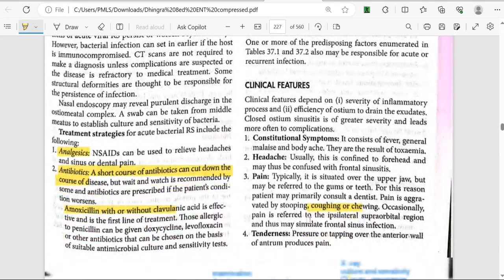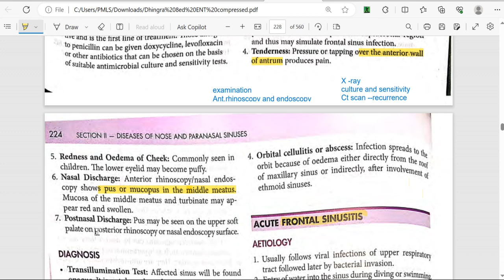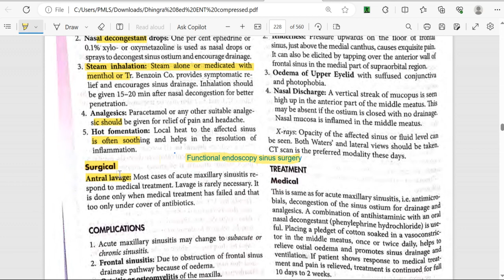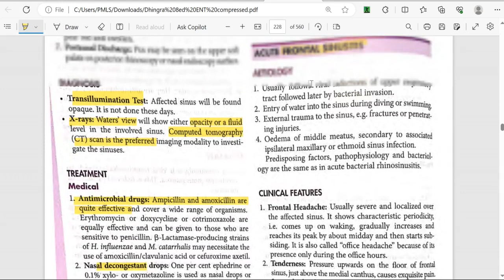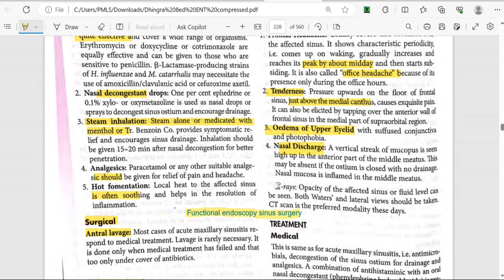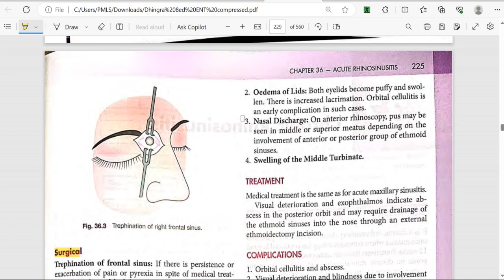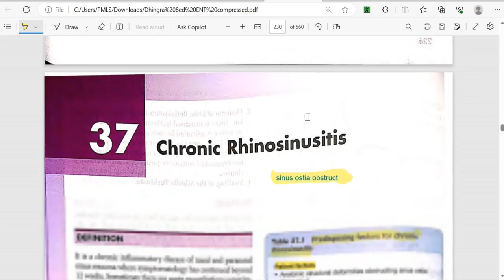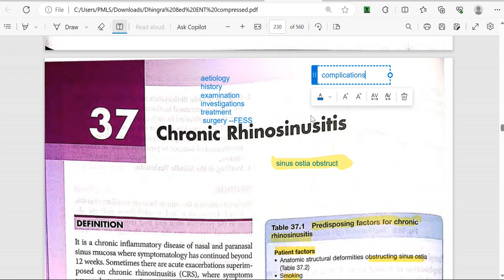Acute rhinosinusitis part 2